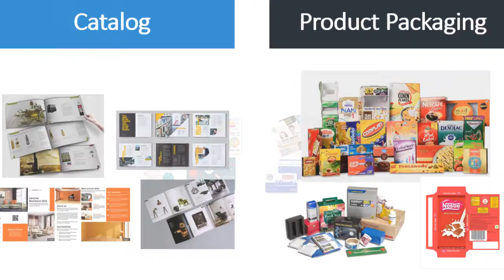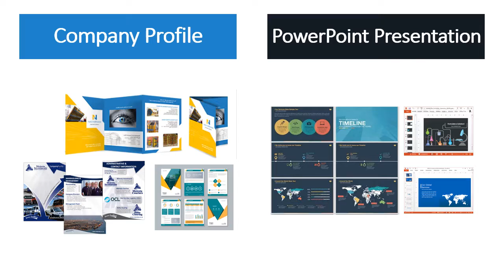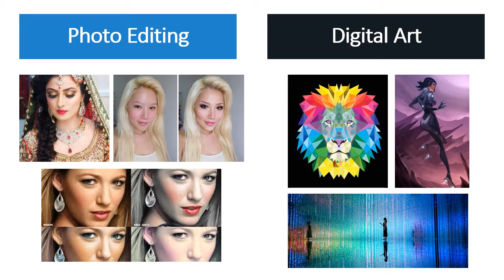Graphics Designing Services by Alshafiq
Alshafiq Graphic Designing Services
Let us Take care of Your Brand
Design I Compete I Grow

We Made Thinking visible!
At Alshafiq we have passionate
team of creative designer with innovative and clear visual
concepts and designs working on latest tools and technologies.

  • Apply our visual knowledge into visual solutions.
  • Transforming your ideas into effective communication
  • We generate leads and drive growth
  • Customized business branding solutions